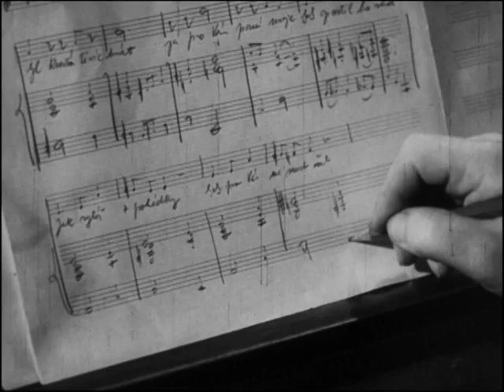Za tichých nocí Já pro vás paní má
Karel Höger ve filmu Za tichých nocí a píseň Já pro vás, paní má, kterou složil Rudolf Friml. Autorem textu je Jan Červenka, zpívá R. A. Dvorský.

O film:
Citlivý příběh lásky, která zhasla kvůli malichernému nedorozumění
O krásnou dívku Janu se uchází syn dvorního rady Petr. Jana však zahořela láskou k mladému úředníkovi Závišovi. Ten dívku také miluje, ale je chudý a ženit se nemůže. Petr je navíc jeho kamarád. Když si spolu povídají o svých dívkách, netuší, že oba mluví o stejné. Petr si koupí od Záviše, který ve volném čase skládá, písničku pro svou milou. Při jedné schůzce pak Jana cituje slova této písně a Záviš pozná, že onou dívkou je Jana. Domnívá se, že Jana miluje Petra, proto se rozhodne stáhnout. Další píseň vymění za lístek do Ameriky a odjíždí. Jana si nakonec Petra vezme. Po několika letech přijíždí do Prahy Záviš jako slavný jazzový dirigent a setkává se s Janou. Vše si spolu vysvětlí, ale na nápravu je už příliš pozdě…
Snímek je inspirovaný poetickou sbírkou Písně Závišovy, kterou napsal básník Jan Červenka. Má vlastenecký charakter, Karel Hašler tu zazpíval jednu ze svých nejznámějších písní Po starých zámeckých schodech. Ve filmu se prolíná několik hudebních stylů za doprovodu kytary, klavíru i orchestru. Použité lyrické prvky povyšují snímek na krásnou obrazovou báseň.